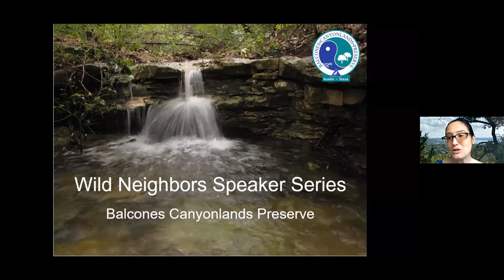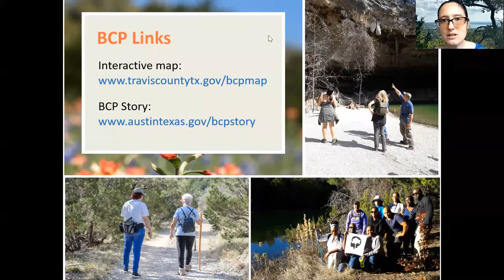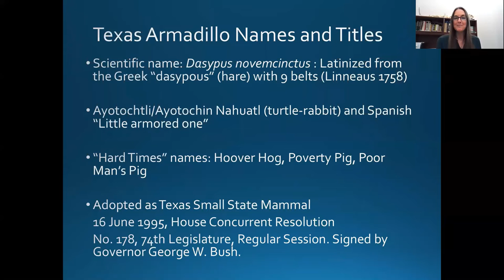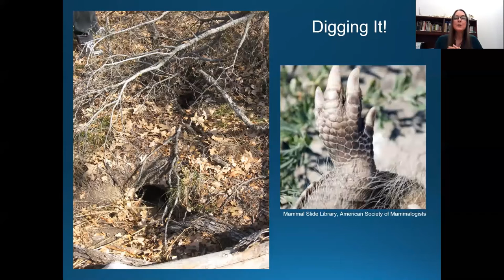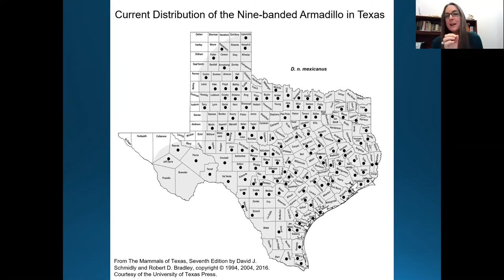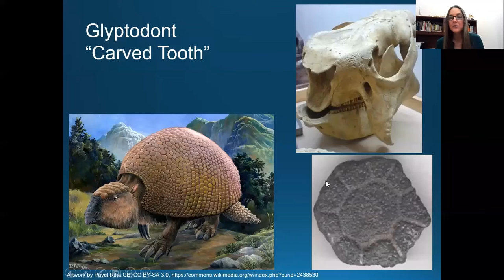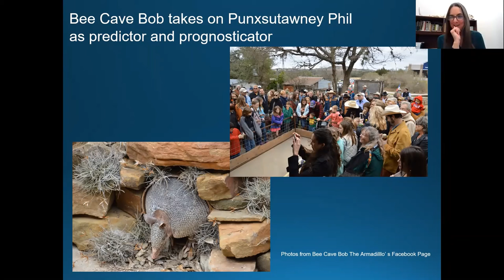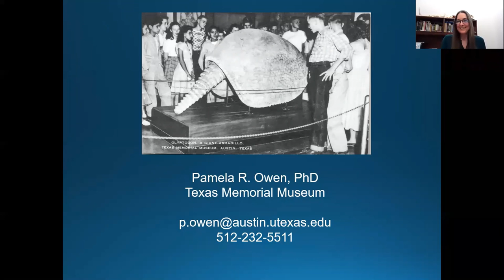Wild Neighbors: Armadillos - Ice Age to Icon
DIg into the natural history of Texas armadillos with Dr. Pamela Owen, Associate Director of the Texas Memorial Museum. We explore the fossil record, biology, and ecology of the nine-banded armadillo -- our wild neighbor and cultural icon.